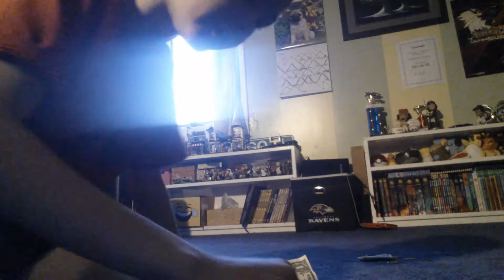Let's Go Pikachu And Eevee Are Comfirmed For November 16 2018!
Get Saving Your Money, because the new Pokèmon Switch games Let's Go Pikachu & Eevee have been confirmed. So make sure you have at least $60 in your wallet and a Nintendo Switch.